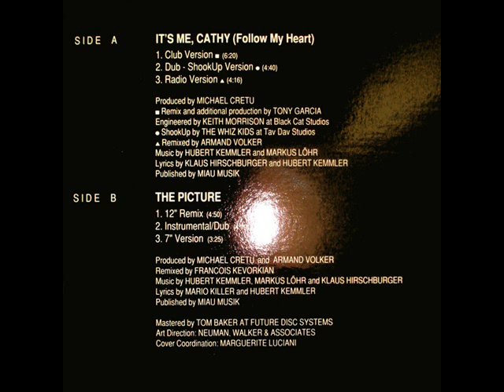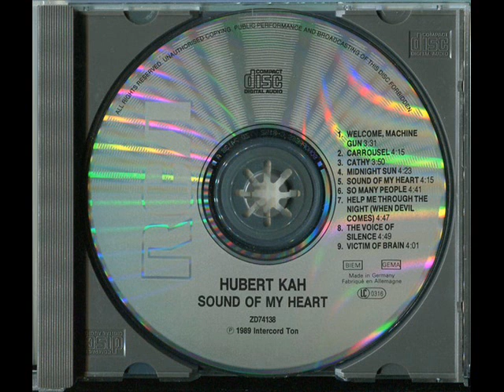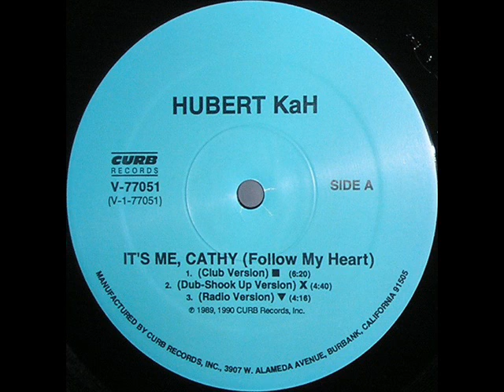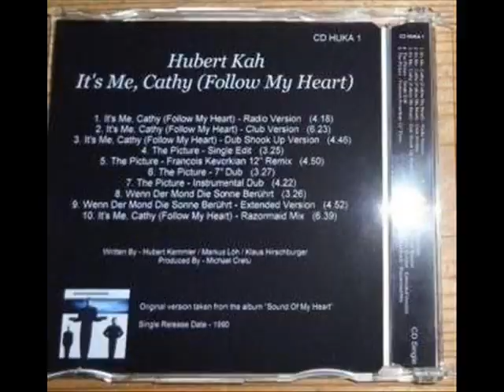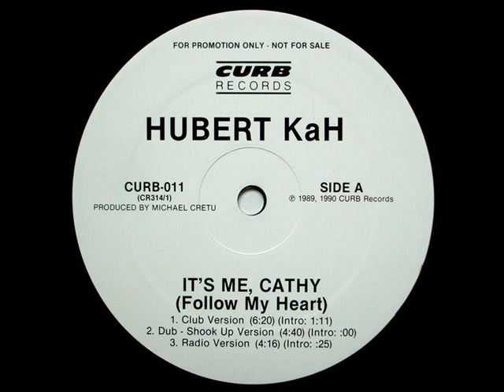Hubert Kah - It's Me, Cathy (Follow My Heart)(Club Version)